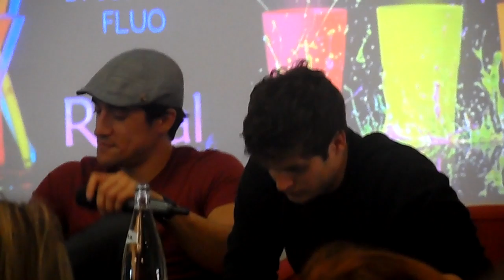Conference Teen Wolf in Toulouse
Another part of the conference of the full moon is coming in toulouse on the 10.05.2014